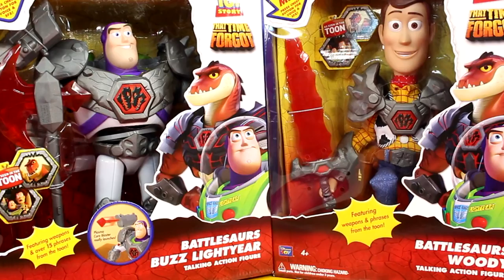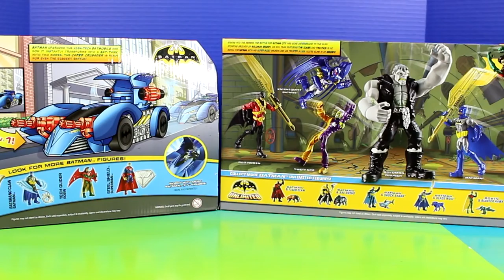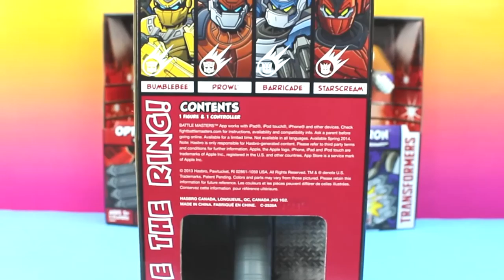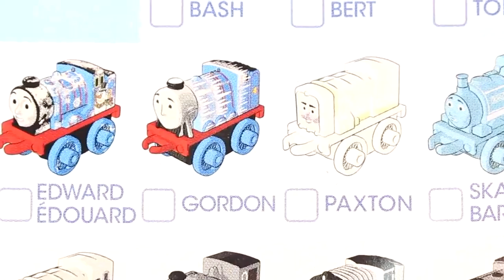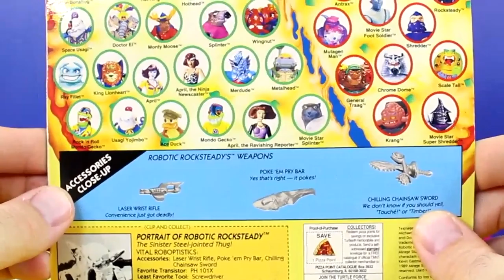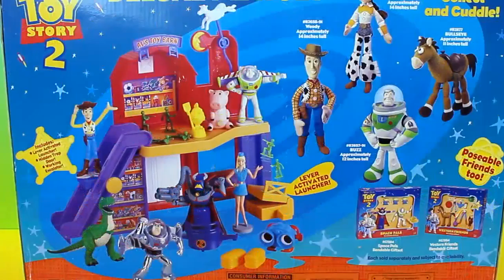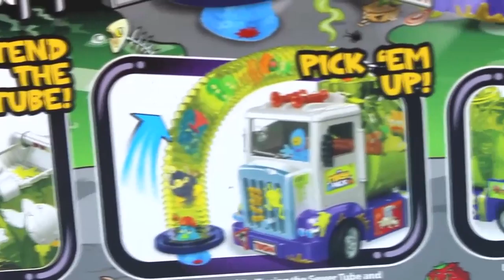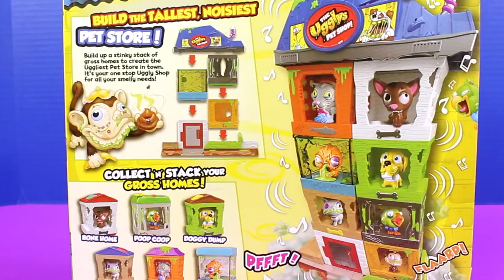TOYS, Disney Pixar Cars 2 - Disney Cars, Kinder CARS, Pixar Cars - surprise toys - Toy Story part 2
This is video: "TOYS, Disney Pixar Cars 2 - Disney Cars, Kinder CARS, Pixar Cars  - surprise toys - Toy Story part 2"